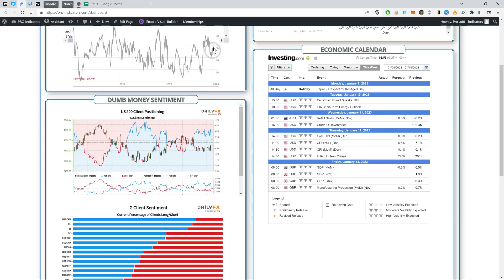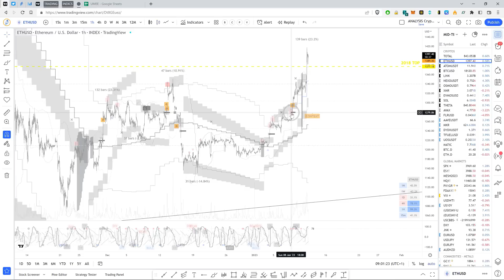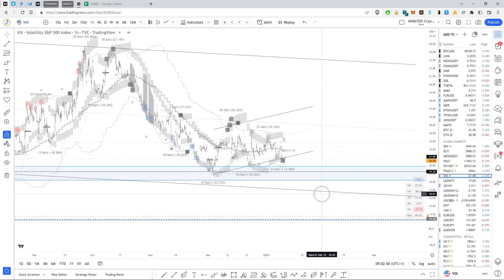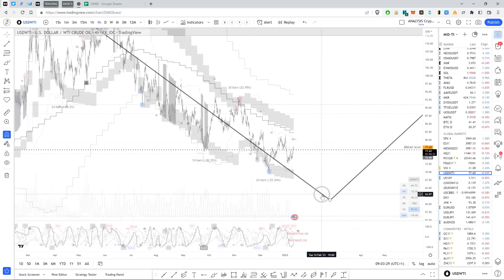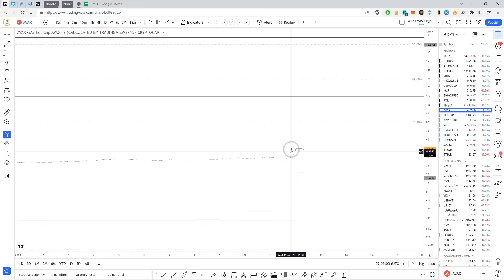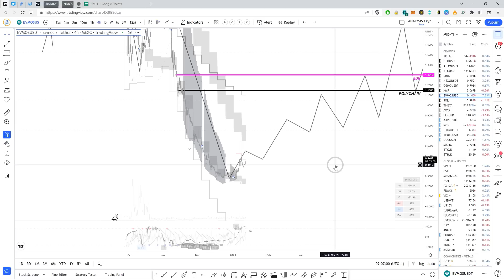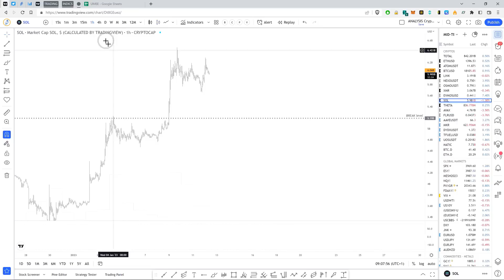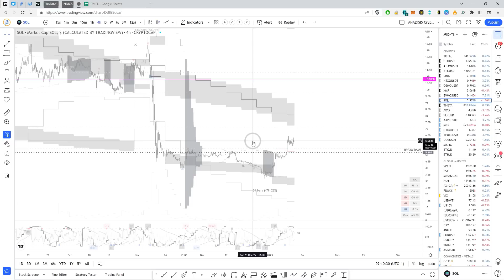Daily Briefing - 12/01 - "Petit tour en Intraday"